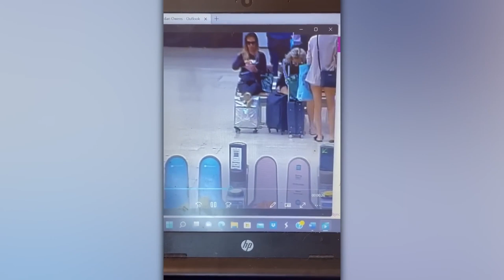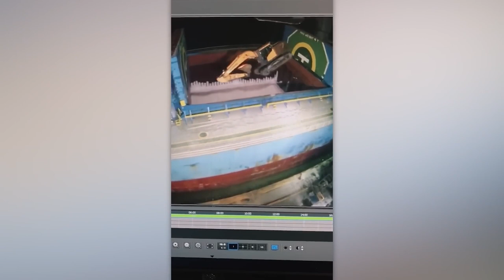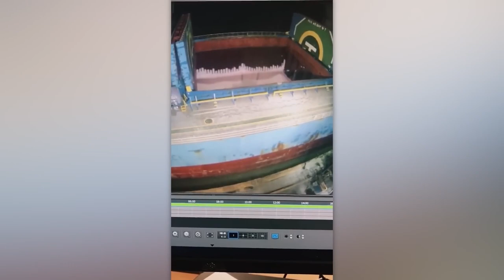Incredible Moments Caught on CCTV Camera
Moments Caught on CCTV Camera" is a potential video or social media content title that suggests viewers will be entertained by humorous footage captured by surveillance cameras. The video or content might feature clips of amusing incidents, such as slip-and-fall accidents, unexpected animal encounters, and comical interactions between people.